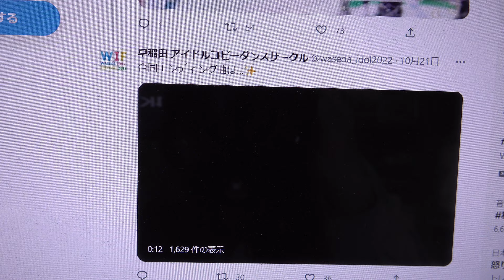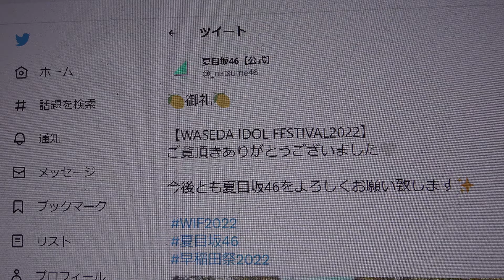早稲田祭2022 ももキュン☆🍑Prismile🌈夏目坂46🍋コラボステージ！合同エンディング曲「夜明けBrand New Days」／ベイビーレイズJAPAN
掲載許可済　ももキュン☆、Prismile、夏目坂46によるコラボステージが今年も決定！
11月6日（日）12：35〜13：00
🌷︎合同ステージセットリスト🌷︎
OP
夏目坂46
Prismile
ももキュン☆
合同エンディング曲
早稲田のアイドルコピーダンスサークル、一日限定のコラボイベント✨ ももキュン☆（@momokyun_waseda）× Prismile（@waseda_prismile）×夏目坂46（@_natsume46）
2022年10月からTwitterを利用しています
ももキュン☆
2014年に結成された早稲田大学公認アイドルコピーダンスサークル『ももキュン☆』です！UD決勝出場回数14回💐UD’17-18冬予選1位・全国準優勝🥈UD’18夏BP賞受賞💃UD’18FreshEast優勝🥇UD’20-21冬予選1位🏅UD'22FreshDay3優勝🥇
ももキュン☆
早稲田祭2日目ありがとうございました❕✨
これからも、ももキュン☆の応援よろしくお願いします💖
ももキュン☆
📣早稲田祭2022出演決定❗️📣
11月6日に早稲田大学戸山カフェテリアステージにて単独ステージを行います
今年もハイブリッドでオンラインと対面の両方で観覧可能となっております💗
対面の観覧を予定されている方は、このツイートへのリプライより入場チケット予約をお願いします🎶
早稲田大学 Prismile
🌈御礼🌈
早稲田祭2022でPrismileのステージをご覧頂いた皆様、コラボしていただいた団体様、ありがとうございました✨
今後もメンバー同士協力しながら頑張っていきますので、応援の程よろしくお願いします！🌈🎀
早稲田大学 Prismile
🌷コラボステージ🌷
コラボステージに出演するメンバーを発表いたします！
3チームの合同ステージをぜひ楽しみにしていてください🌟
早稲田 アイドルコピーダンスサークル
早稲田大学 Prismile
“王道カワイイ”がコンセプトのアイドルコピーダンスサークル🎀ユニドル部・コピーダンス部・運営部で構成されています！
夏目坂46【公式】
🍋御礼🍋
【WASEDA IDOL FESTIVAL2022】
今後とも夏目坂46をよろしくお願い致します✨
夏目坂46【公式】
🍋御礼🍋
【夏目共和国2022】
ご覧頂きありがとうございました🤍
明日6日（日）12:35~
WASEDA IDOL FESTIVAL2022が大隈講堂前にてございます。
明日もメンバー一同、お待ちしております☺🔅
夏目坂46【公式】
🍂早稲田祭2022🍂
11/5(土)15:50~16:15 夏目坂単独ステージ
11/6(日) 12:35~13:00 コラボステージ
に出演予定！
夏目坂46【公式】
🍋御礼🍋
【夏目共和国2022】
🍋出演メンバー🍋
25名

【特報】
ももキュン☆、Prismile、夏目坂46によるコラボステージが今年も決定！
11月6日（日）12：35〜13：00
大隈講堂前
合同エンディング曲は…✨